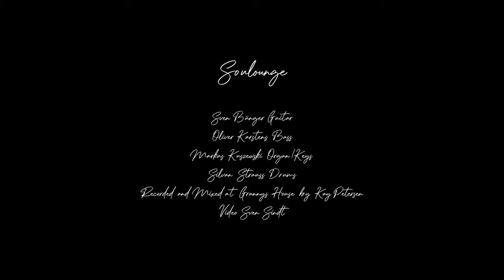Soulounge plays... Country | "You Make Me Feel Like Dancing" feat. Diana Ezerex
Soulounge plays... Country | "You Make Me Feel Like Dancing"
 feat. Diana Ezerex

Credits:
Lead Vocals: Diana Ezerex
Backing Vocals: Sebastian Madsen, Phil Siemers
Guitar: Sven Bünger
Bass: Oliver Karstens
Drums: Silvan Strauss
Keys: Markus Kuczewski
Mixing & Mastering: Kay Petersen
Video: Sven Sindt
Music and lyrics: Leo Sayer, Vincent Jr. Poncia